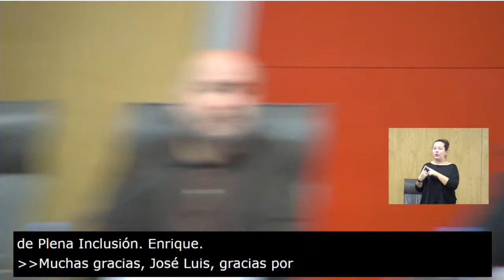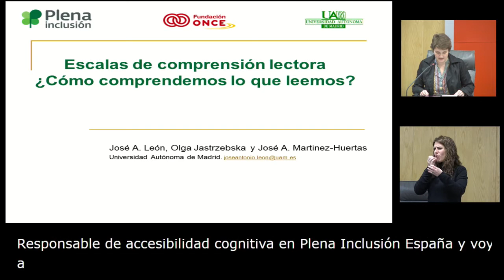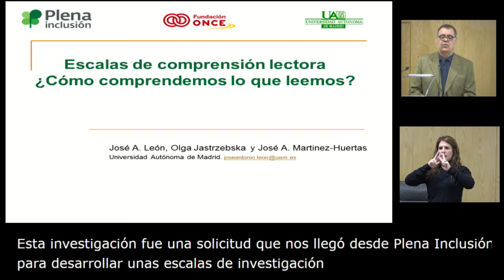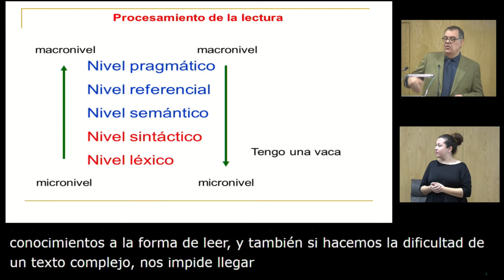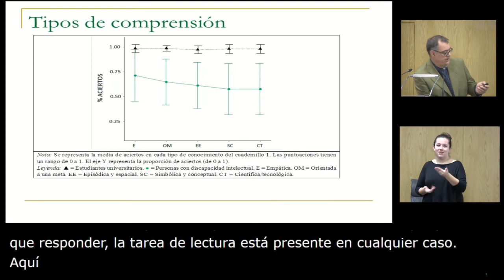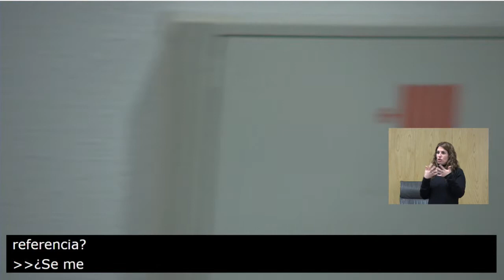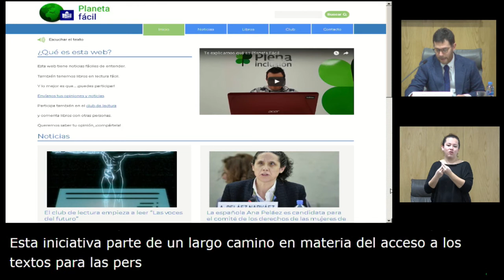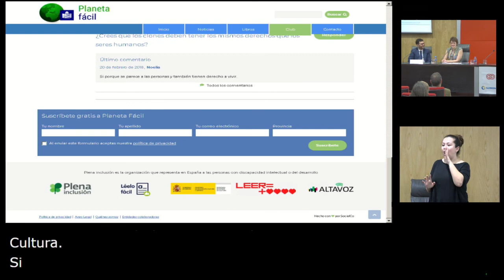Presentación del Informe "Escalas de competencia lectora ¿Cómo comprendemos lo que leemos"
Video de la jornada de presentación del Informe sobre Escalas de competencia lectora de Plena inclusión y UAM, con la colaboración de Fundación ONCE. Celebrada el 21 de febrero de 2018 en la sede de Fundación ONCE en Madrid.